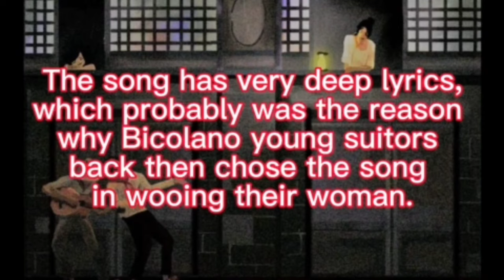Philippine Folk Dance (SARUNG BANGGI) Performed by "DCVES Dance troupe"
Sarung bangi is a Filipino folkdance that originated from bicol region. Before it evolved into a dance piece, it's it's origin dates back to the Bicolano kundiman song with the same title "Sarung Banggi" composed by: Potenciano Gregorio